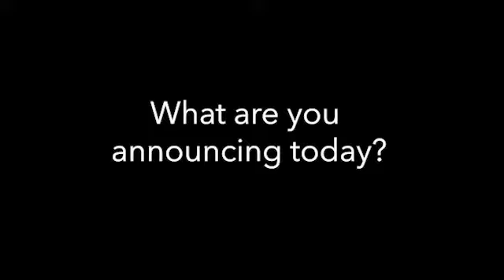3 Questions with Yusuf Sherwani, CEO and Co-Founder of Quit Genius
Yusuf Sherwani, CEO and Co-Founder of Quit Genius comments on the company’s mission to help individuals conquer their substance addictions and why they decided to partner with Kinnevik due to our deep expertise within the healthcare sector.